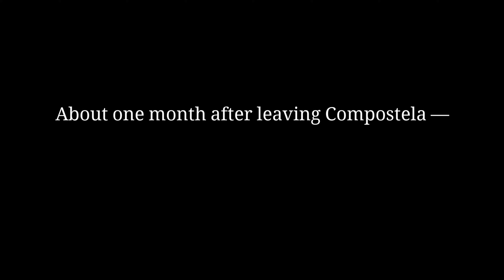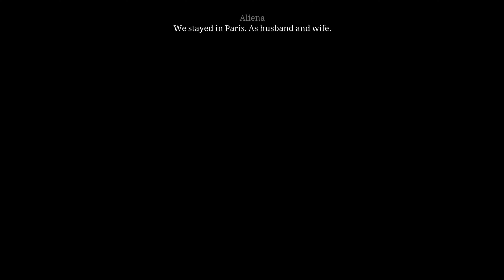THE PILLARS OF THE EARTH | 30: A Miracle To Save The Day!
In 12th century England, a small town tries to constuct a cathedral to claim wealth and safety. Lives and destinies intertwine, decisions must be made.
Based on the world-bestseller: The Pillars of the Earth - by Ken Follett